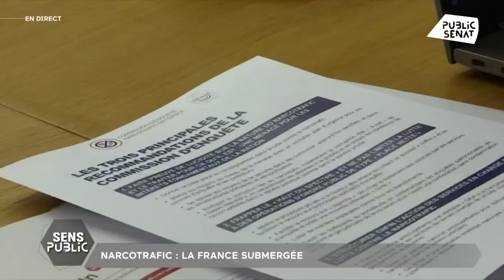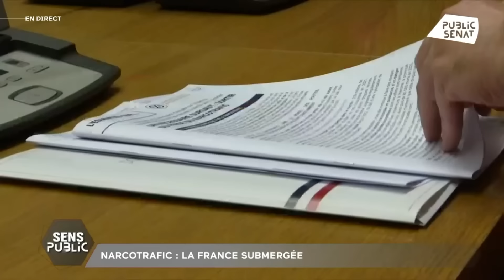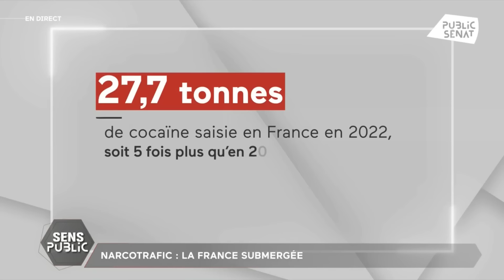Narcotrafic : la France submergée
La France est submergée par le narcotrafic, c’est le constat du rapport sénatorial après 6 mois d’enquête, près de 160 auditions et 8 déplacements sur le terrain. Un trafic qui s’étend désormais aux villes moyennes et aux zones rurales.

Nos invité.es en débattent dans Sens Public.